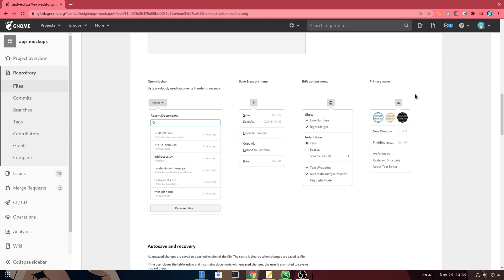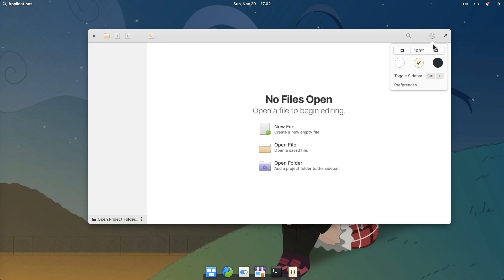And now we're DONE with Apple..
a quick demo on some GNOME Mockups for their text editor

Text Editor source code (currently "frozen", waiting for GTK4 i guess)

Song
Funky Monkey Babys (instrumental)